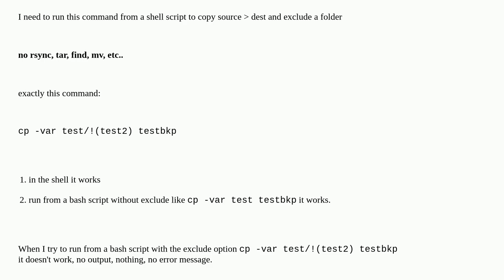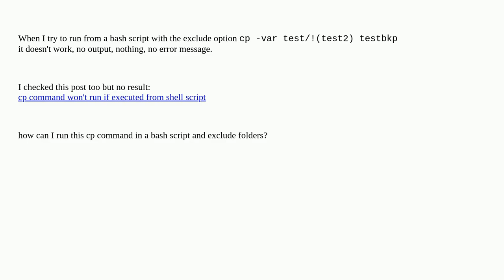use bash 'cp' command in script and exclude a specific directory?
A special thanks goes out to the community

  cp bash